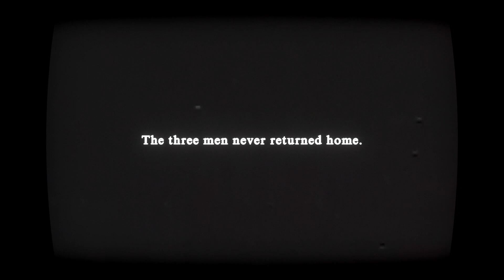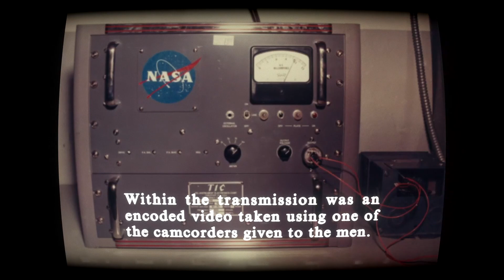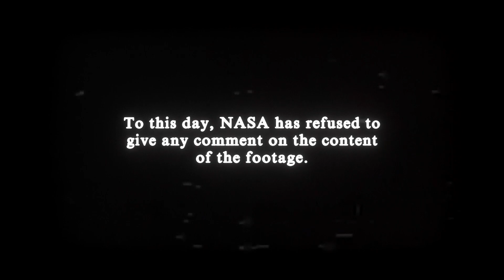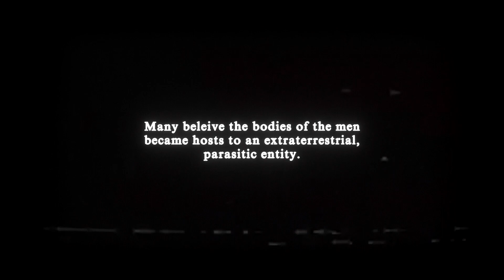The Polaris Incident | Gameplay (No Commentary)